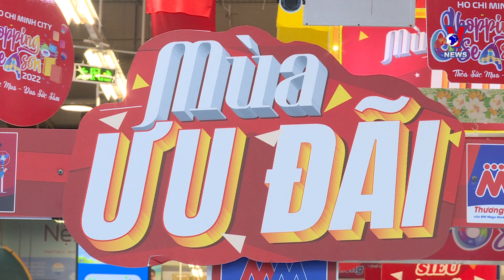Retail sales of goods, services up 8 1% in January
Total retail sales of goods and revenue from consumer services in January were estimated at 21.5 billion USD, up 8.1% year-on-year, as consumers have been on the mood to shop for the upcoming Tet (Lunar New Year) Festival.